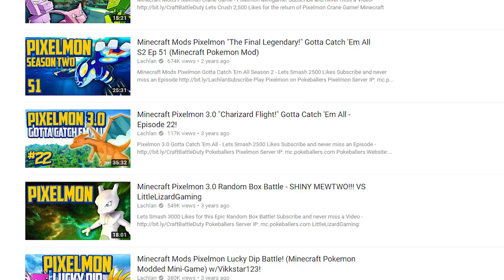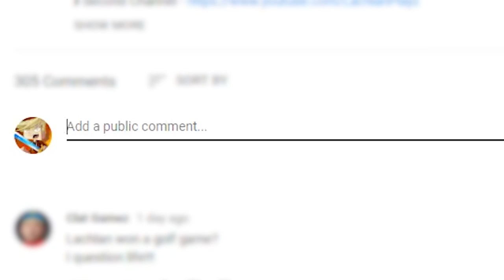The Future of my Youtube Channel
Seriously appreciate any kinds of feedback. Whether that be game suggestions or video ideas you would enjoy